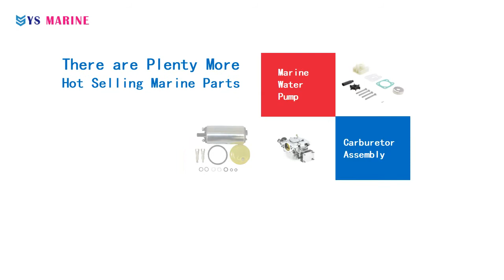3R1-03200-1 Carburetor Carb Assy For Tohatsu Nissan Mercury Outboard 4HP 5HP 4T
Specifications

Aftermarket part: Brand YS Marine
For some Tohatsu Nissan Mercury Outboard MFS NSF 4HP 5HP (4 Strokes) engines
Carburetor Assy

YS Marine Co.Ltd. focus on Outboard Parts, Inboard parts, Marine accessories and other spare parts selling.
Specialize in performance marine parts
Strong engineering and R&D capability